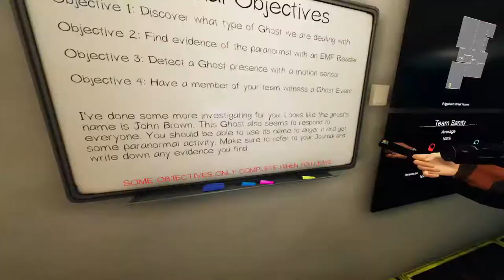How to Hide 101 (Phasmophobia)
i hid in a box and couldn't breathe

Phasmophobia is a paranormal horror game developed and published by British indie game studio Kinetic Games. It is based primarily on the popular hobby of ghost hunting. The game became available in early access through Steam for Microsoft Windows with virtual reality support in September 2020.